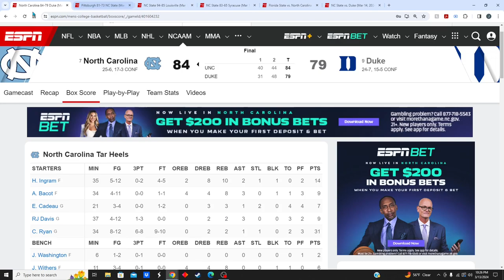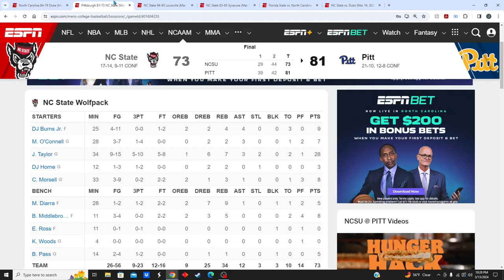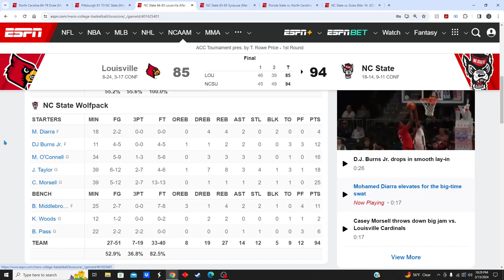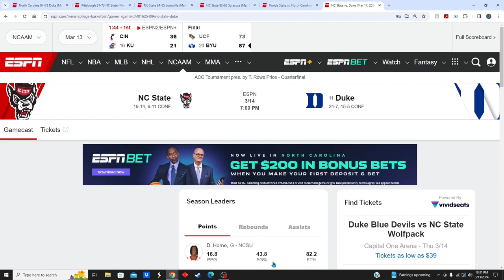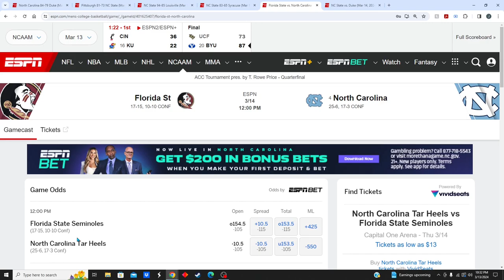UNC Beats Duke | TarPack Podcast Episode 27